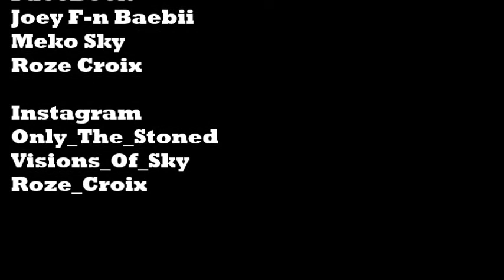Oh Baby Ft. Roze Croix & Meko Sky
Oh Baby!! Featuring 2 Bronx artist who Stoner Boi has collaborated with to create a different sound and give you a variety of flows..